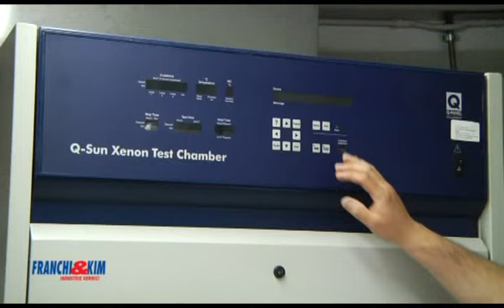Franchi & Kim - Presentazione aziendale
Nel marchio Franchi&Kim convergono le esperienze di due aziende specializzate nei settori e dilizia ed industria. La qualità di queste esperienze conferisce al marchio un autentico valore aggiunto di riferimento tecnologico e commerciale. I vantaggi che ne derivano non sono soltanto quelli ricavabili dall'unificazione delle capacità produttive, ma vanno ben oltre, ponendosi come offerta globale di prodotti, servizi e competenze. Franchi&Kim, rispecchiando un passato di grande fedeltà al colore, proietta nel futuro la coerenza con la tradizione e l'impegno ad evolvere nell'ambito della qualità.